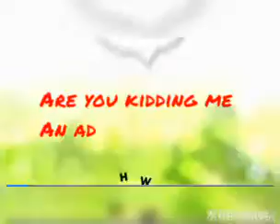Let's play airline commander part 2